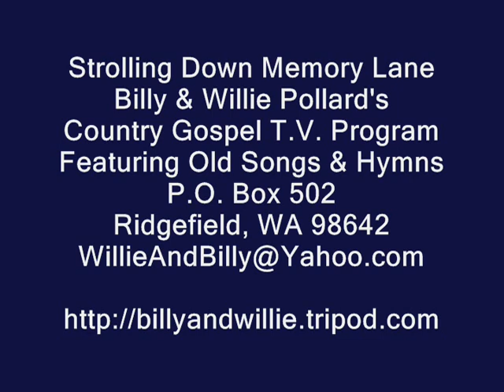Lord Build Me A Cabin In The Corner of Glory Land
Lord Build Me A Cabin In The Corner Of Glory Land, Country Gospel Song, Strolling Down Memory Lane, Billy & Willie Pollard's Country Gospel T.V. Program, Featuring Old Songs & Hymns, ,